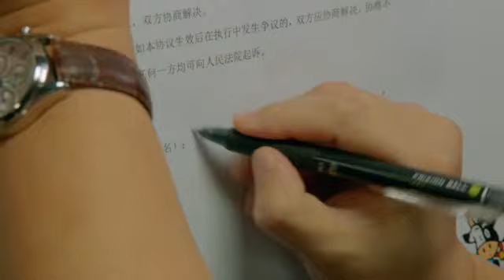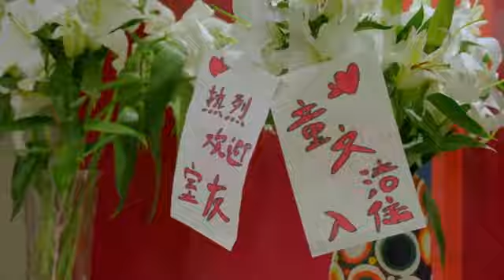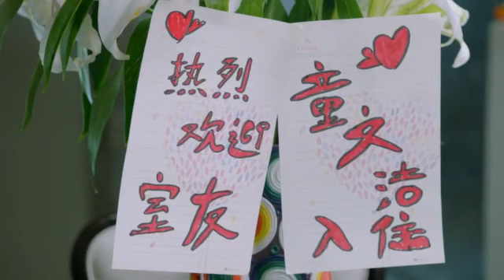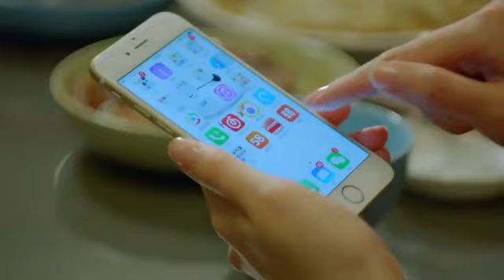Tiểu Biệt Ly - Tập 43